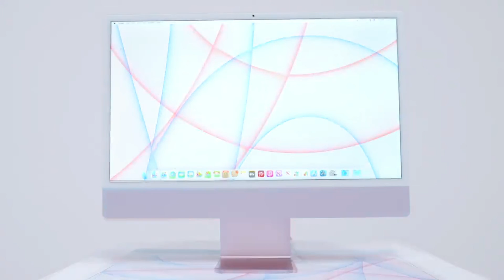Apple M1 iMac 2021 | Top5 channel